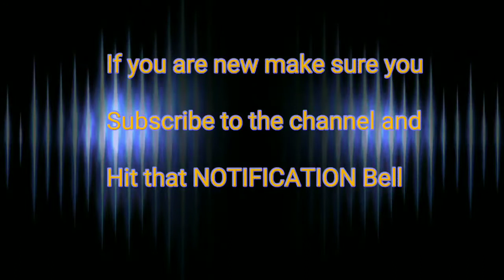The last cruise night of the year! verry nice oldschools out!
This is the last cruisenight of the year in lansing illinois and it was packed.